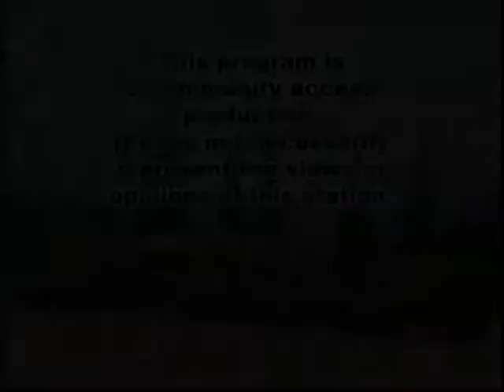"A Resurrection Message" Episode 45 Part 2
A message about the Resurrection and why it is important to get your name in the Book of life before it is to late. Why the name of Yashua/Jesus as the "Anointed One" from The Book of Enoch to the Taheb or Restorer  of the Samaritan Pentatuch to the Mystery of God from Col 2:2 all speak of and confirm his relationship to the world as the resurrection and the life.